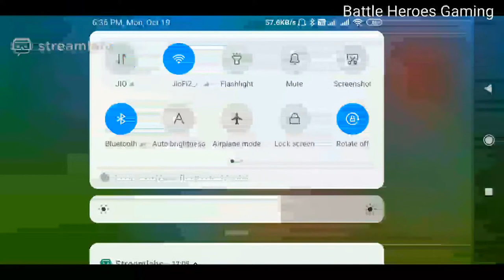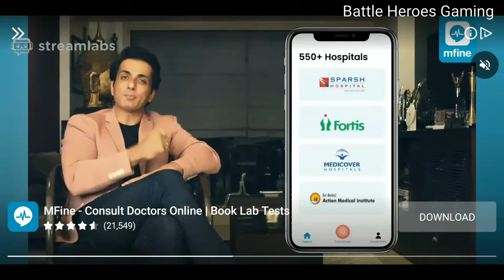Cricket battleheroesgamingn DAY2